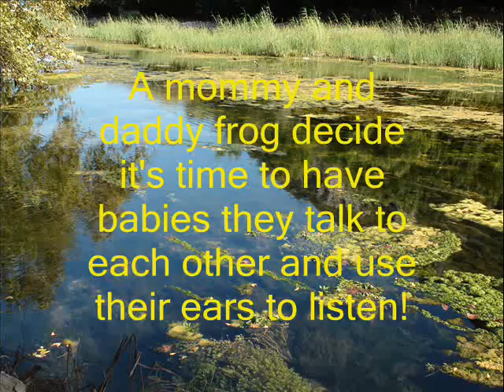Once Upon a Frog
I am a student at University of Northern Iowa and this is a digital story I designed for Education Technology and Design. I would use this video to support the thematic Unit "Camping", and teach my students about a frog's life cycle.